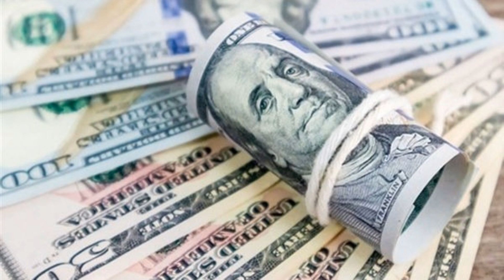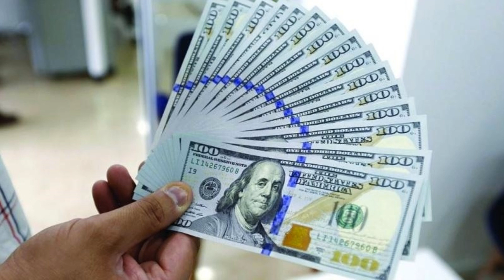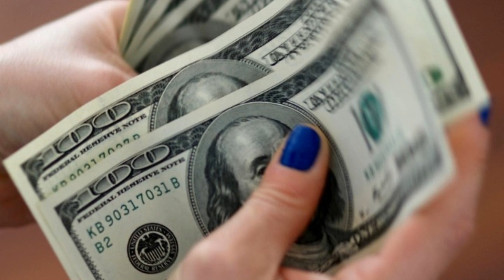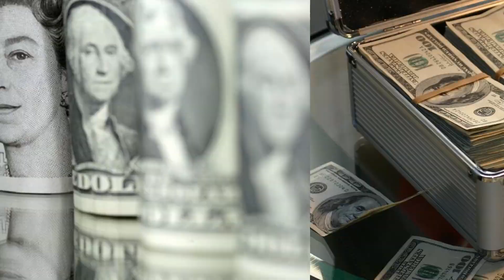Giá USD Hôm Nay 30/11, USD "Tăng Mạnh",Cập Nhật Tỷ Giá Ngoại Tệ, USD Chợ Đen Hôm Nay 30/11 Mới Nhất